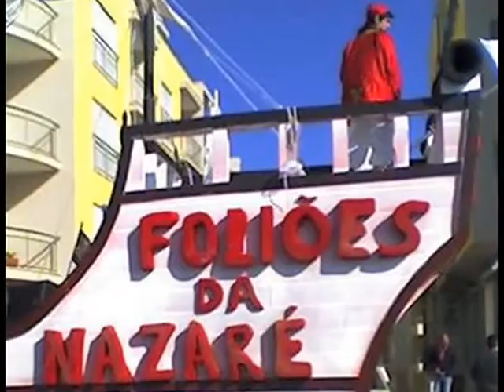Nazaré Carnaval 2009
Apontamento de viagem, quando passei pela Nazaré, no carnaval de 2009.